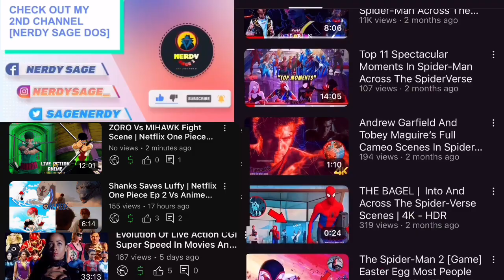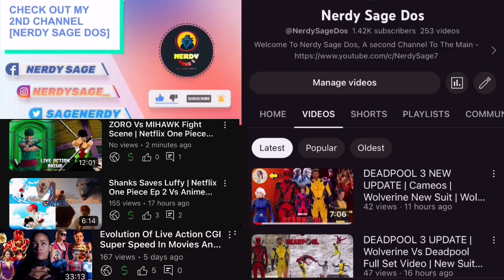Youtubers React To Zoro, Luffy And Nami At The Bar Scene | Netflix One Piece Ep 1 Reaction Mashup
• Nami Cries And Asks Luffy For Help | Netflix Live Action One Piece Ep 7 Vs Anime Scene Comparison

1- Please  👏
3- Like ❤
4- Share